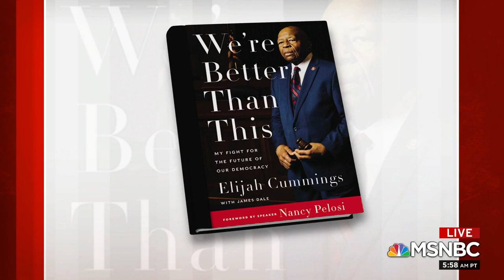Rep. Cummings Calls For 'Higher Ground' In Book, Says Wife | Morning Joe | MSNBC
Maya Rockeymoore Cummings, the wife of late Rep. Elijah Cummings, joins Morning Joe to discuss his autobiography, 'We're Better Than This,' which is being published posthumously. Aired on 9/22/2020.